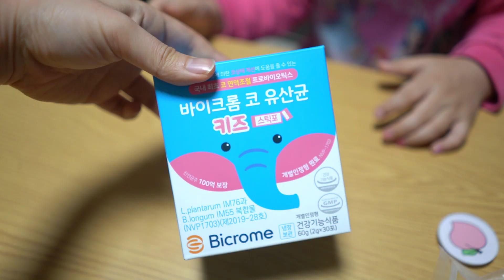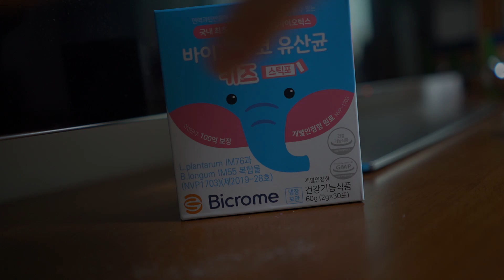Probióticos para la nariz del bebé coreano 어린이 유산균 I MAMÁ LUCÍA TV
안녕하세요 루시아친구들!!
스페인어로 말하는 아기엄마, 마마루시아입니다:)
저의 채널에 오신걸 환영해요 ♥
저는 스페인어를 연습하고 아기들과의 일상을 공유하기위해 브이로그를 하고있어요♥
오늘의 영상은... "국내최초 비염개선 코유산균 먹어봤어요♡" 입니다♡
재밌게 보셨으면 좋겠네요 ! :)

비염 유산균, 바이크롬 유산균, 어린이 유산균
▼바이크롬 유산균이 더 궁금하시다면?

HOLA LUCIAMIGOS :)
SOY MAMÁ LUCÍA COREANA!
HAGO VLOGS PARA PRACTICAR MI ESPAÑOL Y COMPARTIR MI VIDA CON MIS BEBÉS ♥
El VIDEO DE HOY ES..."Probióticos para la nariz del bebé coreano 어린이 유산균"
ESPERO QUE DISFRUTARLOS!